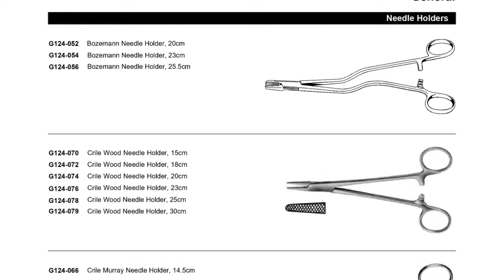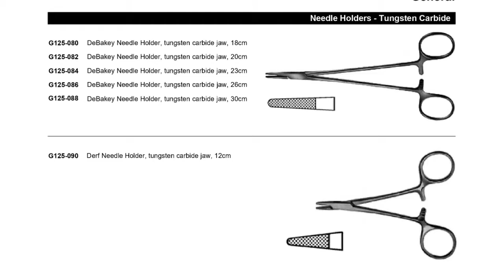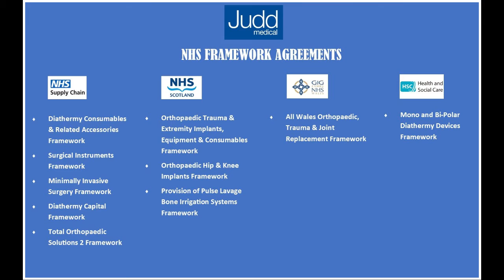General Instrumentation – Needle Holders | Judd Medical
Replace your NEEDLE HOLDERS for General surgery with a selection of high quality, reusable instrumentation.

Browse through our SELECTION of names:

✅ BOZEMANN
✅ CRILE WOOD
✅ KILNER
✅ OLSEN HEGAR
✅ MATHIEU
✅ MAYO & MORE

Tungsten Carbide Options:

✅ CRILE WOOD
✅ DEBAKEY
✅ FINOCHIETTO
✅ KILNER
✅ MAYO HEGAR
✅ RYDER & MORE